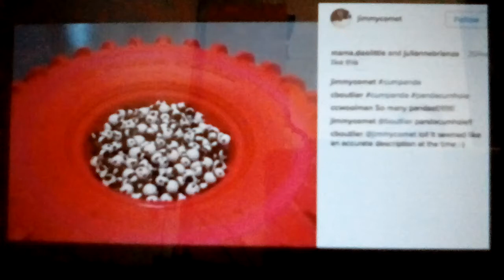ED SHEERAN AND JUSTIN BIEBER'S I DON'T CARE MUSIC VIDEO EXPOSED: PERVERSION, INVERSION, SYMBOLISM